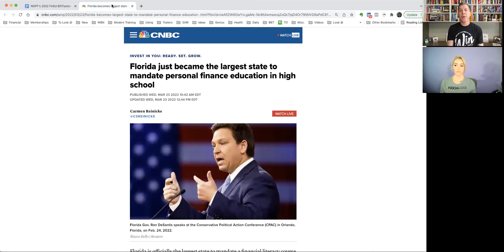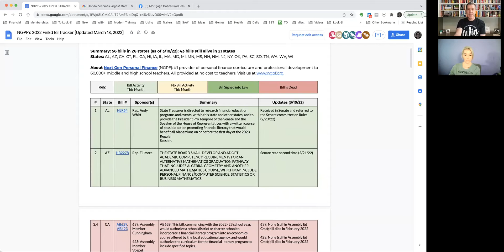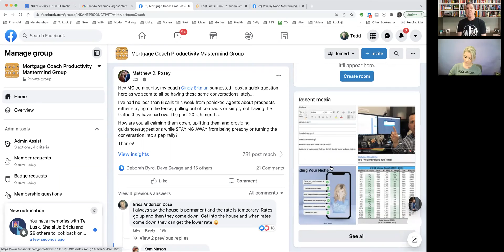What does Financial Literacy to High Schools mean to you Mortgage Coach Productivity Mastermind #2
Watch this video to learn more about a big opportunity for all Mortgage Coaches to get integrated into a mainstream news story. Cheers to making Mortgage Coaches the most valuable financial advisors in America.  LET'S GO!

This could be a big opportunity for both the Mortgage Coach mission and for local Mortgage Coaches like you to get integrated into a mainstream news story to grow your brand and to create more awareness with consumers and Realtors in your local marketplace.

Read the below article and watch the 15-minute video if you want to bring financial literacy to high schools and make loan officers the most valuable financial advisors in America/

++ Watch this video if you want to get a few ideas to bring financial literacy and education to high school students.

++ BREAKING NEWS -- Florida just became the largest state to mandate personal finance education in high school